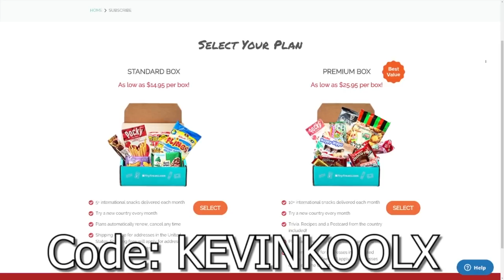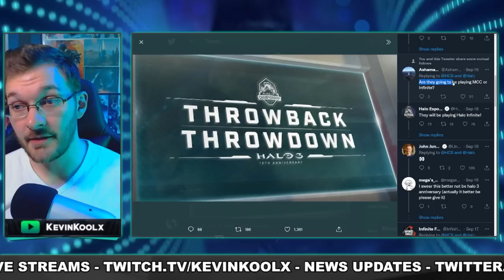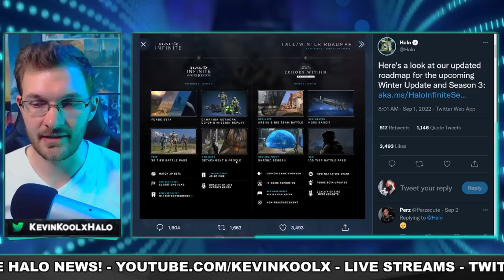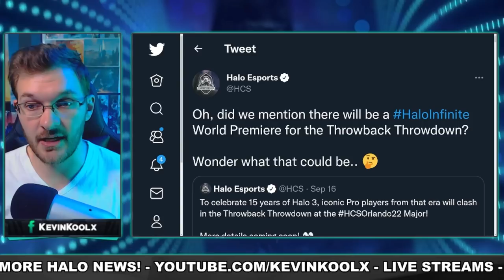Something BIG is Happening This Weekend for Halo Infinite! Halo News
Source
World Premiere at HCS Orlando